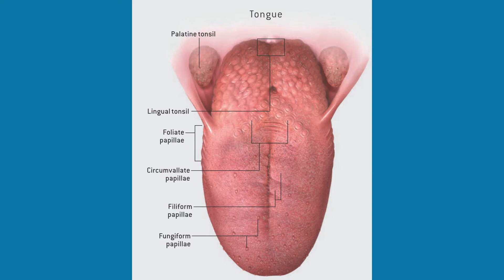The Importance Of Tongue Brushing For Your Oral Health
Why do you need to brush your tongue? It's more important than you think!
In today's video, Dr. Jesse Chai of award-winning Bradford Family Dentistry shares why tongue brushing is really important and how it affects your breath and other areas.

If you're not regularly brushing your tongue, you're missing an important part of your oral health care.

Bradford Family Dentistry is located in Bradford Ontario Canada an serves Bradford, Newmarket, Bondhead, Cookstowne, Holland Landing, Innisfil and surrounding areas.  It's a truly unique dental clinic as the first pop-culture themed dental clinic in Ontario.  Not only do the amazing themed treatment rooms and waiting area (with kids play area) capture your attention it also helps alleviate stress by keeping your mind off of the procedure.

Come in for a visit to discover the amazing difference of Bradford Family Dentistry.